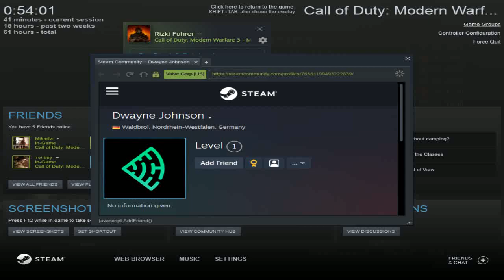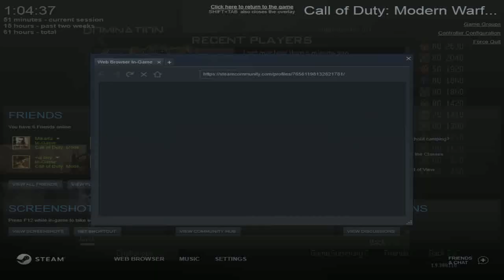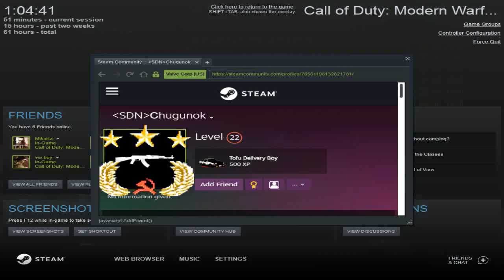Call of Duty Modern Warfare 3 [38] Multiplayer Gameplay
Call of Duty Modern Warfare 3 Multiplayer PC Steam Gameplay

Mode : Team Deathmatch - Domination - Kill Confirmed